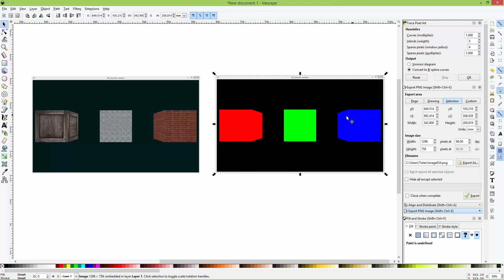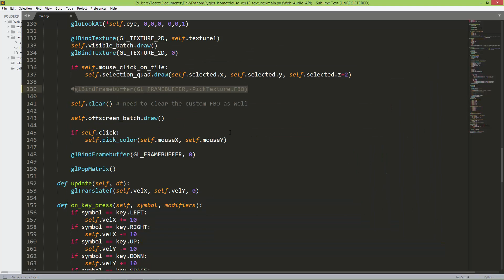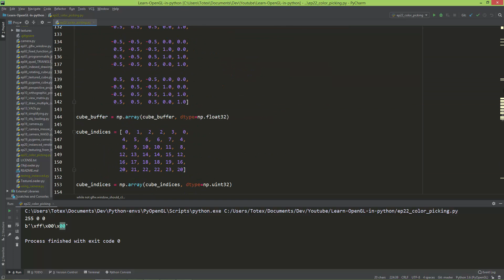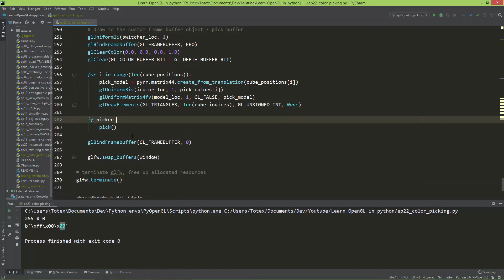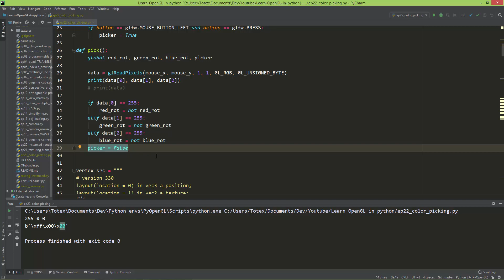OpenGL in python e22 - color picking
In this video we are going to take a look on, how to do color picking using a custom Frame Buffer Object.